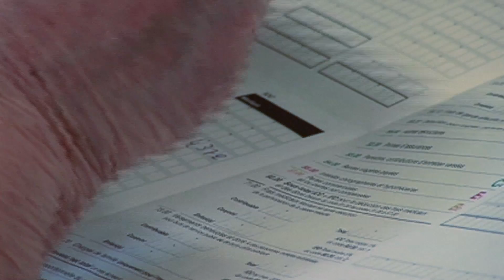La réforme Prévoyance 2020 en bref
Les Suisses seront appelés à voter le 24 septembre 2017 sur Prévoyance 2020. Une révision qui apporterait des changements pour les particuliers et les entreprises.